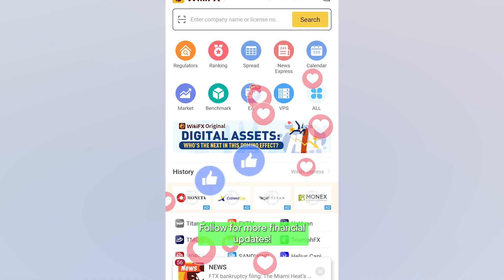📰FX News | Cash is King Again👑 Why Investors are Falling Back in Love with Cash!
Hey!

Have you noticed the latest trend?

Investors are piling into cash !

What happened?

Well, with market volatility and economic uncertainty, cash has become the new safetytrade .

Is cash really the best place to be right now?

With interest rates on the rise, holding cash might just be the smartest play for those looking to weather the storm and capitalize on future opportunities.

Follow for more financial updates!

WikiFX is a leading global third-party forex industry information service platform.
From regulatory status, licensing qualifications, risk information, credit evaluation, on-site inspections, and other dimensions, WikiFX offers investors a comprehensive reference to help them effectively mitigate risks.
With over a decade of industry experience, WikiFX has the world's largest database of forex brokers, currently containing public information on over 49,000 forex brokers. It is dedicated to making forex investment simpler and safer.

🎯Brand Positioning—Third-party forex industry information service platform
🎯Brand Mission—To make forex investment simpler and safer with advanced technology
🎯Corporate Vision—To become the leading technology service provider in the global forex investment safety field.